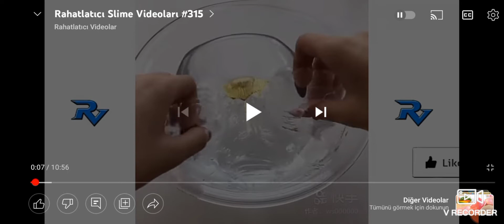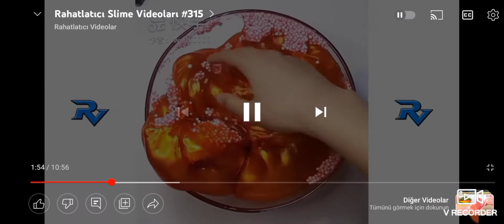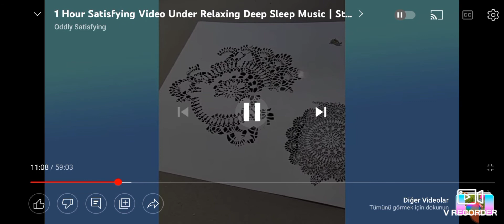Gece yatmadan izlenmesi gereken aşırı rahatlatıcı videolar